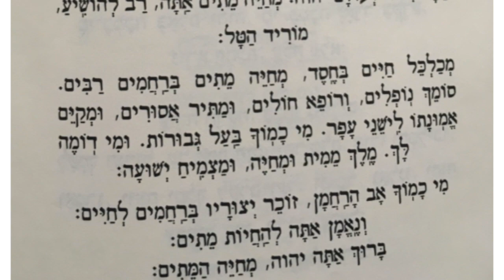23. Amida - עמידה Part 1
The Rosh Hashana tune for Amida - עמידה Part 1